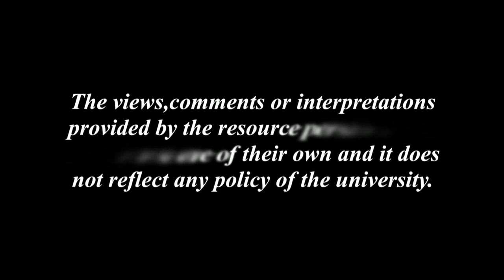বসন্তোৎসৱৰ লগত জড়িত আধ্যাত্মিকতা আৰু ধৰ্মীয় চিন্তা (প্ৰথম খণ্ড)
Contributors: Prof. Umakanta Deva Sarma, Dr. Nabin Chandra Sarma and Dr. Neeva Rani Phukan
Camera: Hemprokash Mout & Rashmi Duwarah
Editing: Rashmi Duwarah
Programme Assistants: Gitali Kakati, Rajesh Kr. Sarma